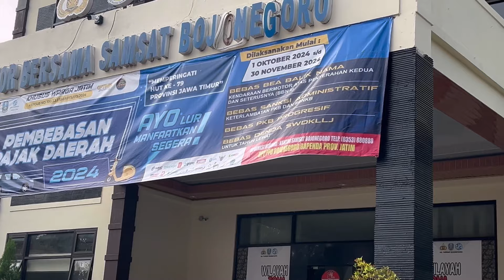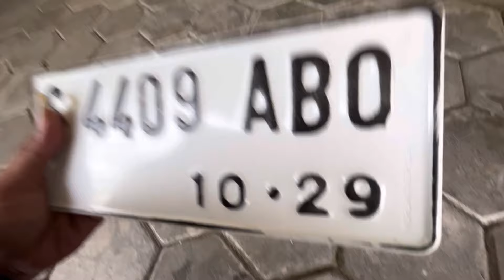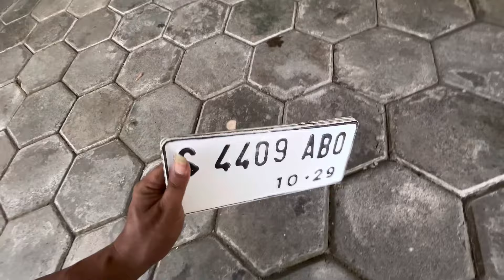Resmi sah | Suzuki Thunder plat merah baliknama menjadi plat putih milik pribadi